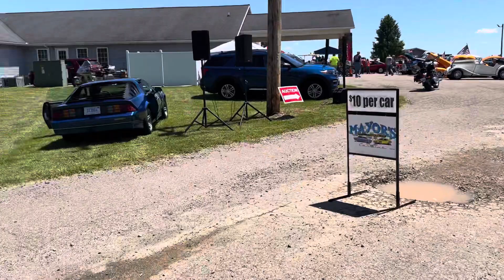Blessing of the hot rods car show Nashville MI 2024